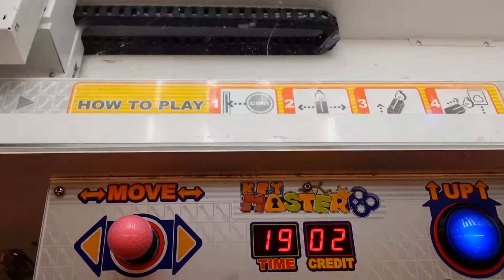Key master.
This is a new key master I found, and they have good prize, but not ready to win, yet, so I will keep track of it the next time I go back.